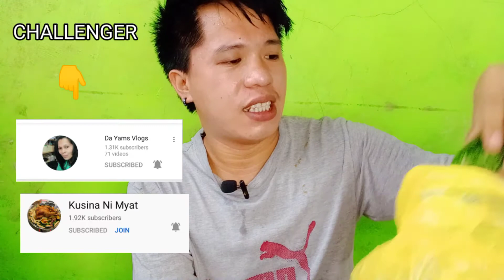Aloevera mukbang Challenge accepted!!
Aloevera mukbang challenge ng team gapangan
Nagtaka cguro kayo kasi maliit aloevera ko may lahi po yang pinoy HAHAHAHHAHA..

aloe vera mukbang challenge accepted